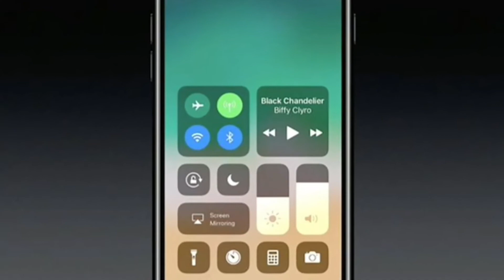إعلان ترويجي ،ضع إعلانك هنا وأشترك في قناتي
إعلان ترويجي ،ضع إعلانك هنا وأشترك في قناتي أشترك في
قناتك كوووومنت ب كوومنت